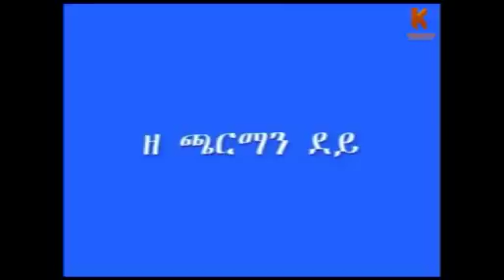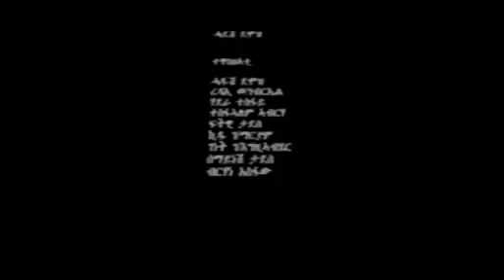Kemalatkum -Derso wechofo New Ethiopian Tigrigna Comedy (FULL) -zecharman day- 2019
Funny Comedy Sitcom Series Entertainment Channel